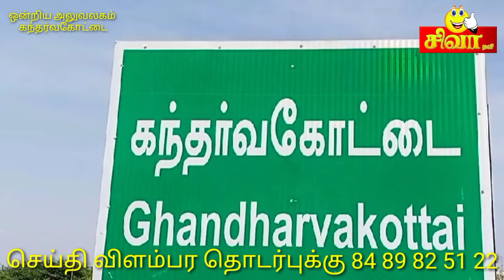முன்கள பணியாளர்களுக்கு கந்தர்வகோட்டை ஒன்றிய பெருந்தலைவர் தலைமையில் நிவாரண பொருட்கள் வழங்கப்பட்டது